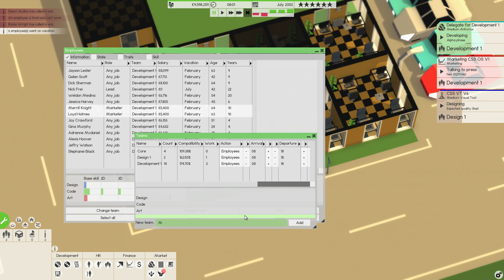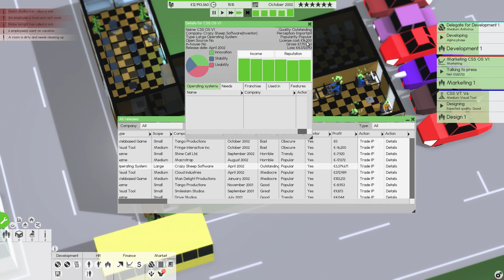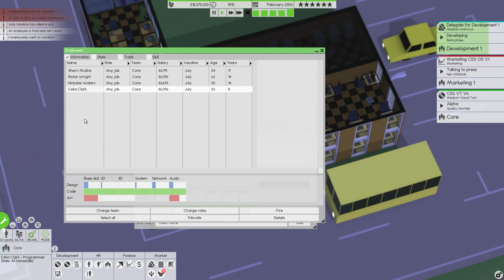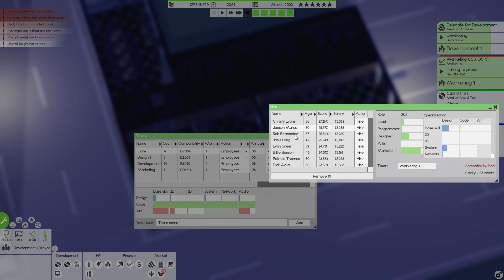Software Inc. #011 ► Wir organisieren zurück ... ► Software Inc. Gameplay german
► Software inc. Gameplay deutsch
► Wir starten unsere Inc
► Crazy Sheep Software

► Software Inc.
► UVP: 11,99 Euro
► Version: Early Access
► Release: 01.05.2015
► Gameplay: NickFreiZocktLP

Software Inc. ist eines der umfangreichsten und realistischsten Spiele zum Thema "Software programmieren und verkaufen". Wie in anderen Spieles dieser Art (Game Dev Tycoon, Gamers Go Makers und Co.) gilt es dabei die Firma zu leiten und die Geschicke von Design bis Release zu koordinieren. Anders als die anderen Spiele, ist Software inc. an dem Punkt, an dem die anderen Aufhören, erst am Warmlaufen. SCM Server, eigene Sales-Plattform, MMO Server, Arbeitsplätze, Teams (ja, nicht nur eines) müssen in einem selbstgebauten Gebäude untergebracht werden! Dieses Spiel wäre der absolute Super-Hammer-Knaller-Titel, wenn, ja wenn da nicht der Spaßverlust wäre, weil man mit einigen wenigen Handgriffen reich werden kann und das Management damit belanglos wird. Aber schaut selbst ...

Software Inc. erschien am 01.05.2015 für 11,99 Euro im Early Access bei Steam!